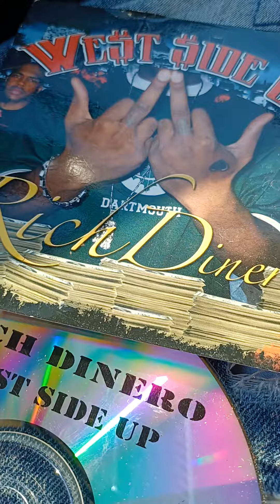Merrick blvd 127av Rich Dinero Free my boy LT RIP tone mac